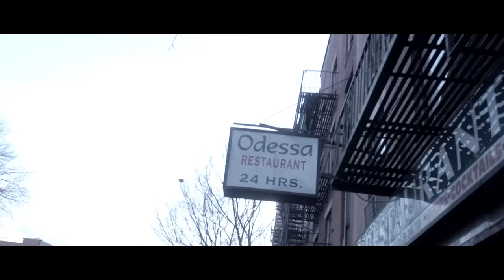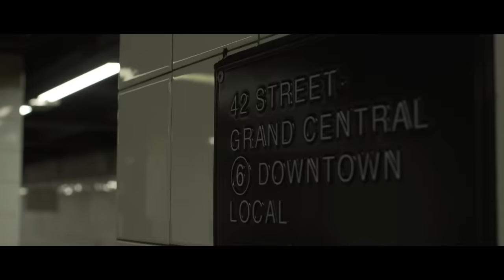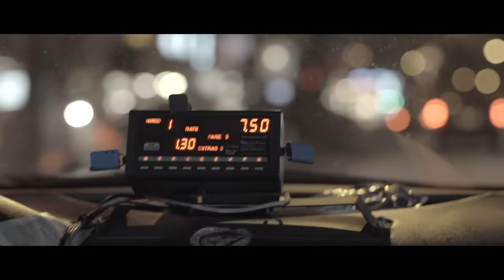Zara Larsson - Uncover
iTunes Spotify Google Play Director: A.V. Rockwell Producer: Ryan Biazon Prod Company: Three 21 Films Music video by Zara Larsson performing Uncover. (C) 2015 Record Company TEN AB, Under exclusive license to Universal Music AB